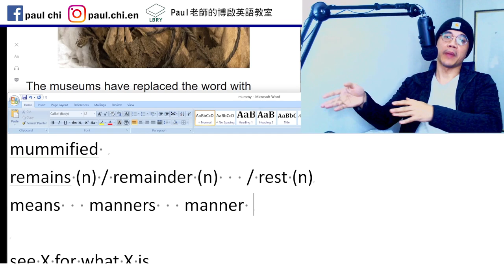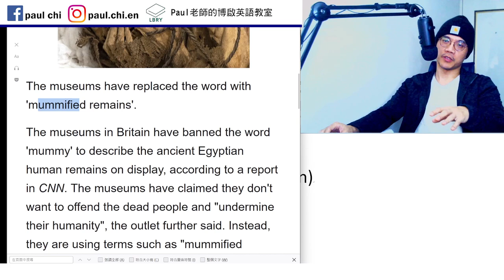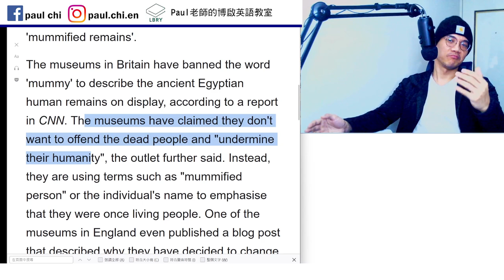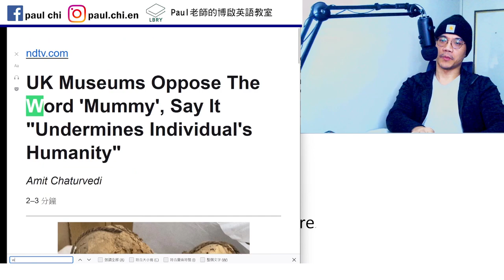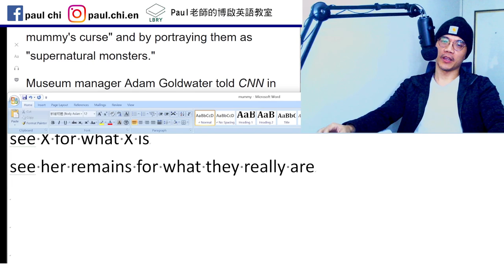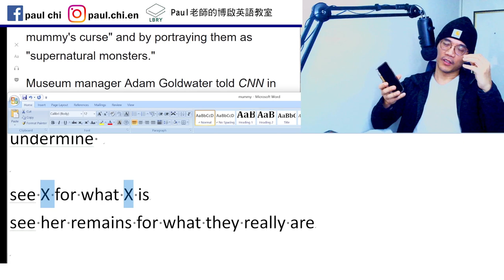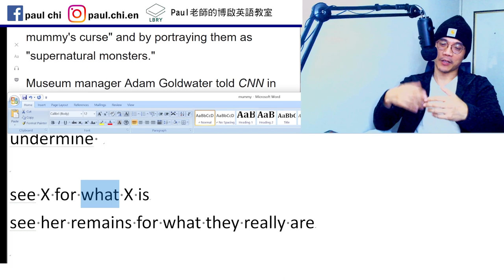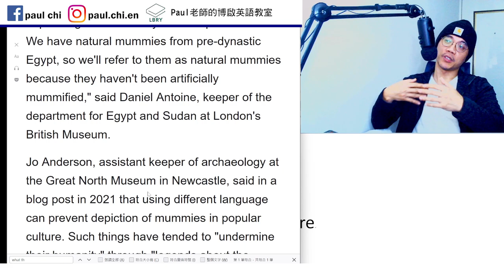【ep 619】木乃伊都不木乃伊了｜多益｜雅思｜托福｜單字｜文法｜聽力｜手把手帶著你閱讀英文！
Notes:

免費每日英文課：木乃伊都不木乃伊了｜多益｜雅思｜托福｜單字｜文法｜聽力｜手把手帶著你閱讀英文！

undermine
mummified
remains (n) / remainder (n)   / rest (n)
means   manners

undermine

see X for what X is
see her remains for what they really are

LBRY: Paul老師的糟糕英語教室